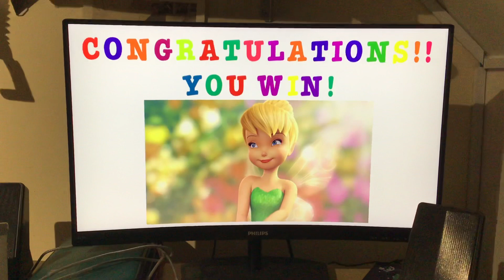My "Congratulations!" screen - introducing Tinker Bell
Check out this cool "Congratulations!" screen, featuring a very popular Disney character: Tinker Bell.
Not to mention, here is the music that plays when you admire this grand screen: